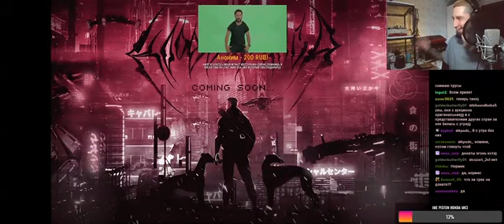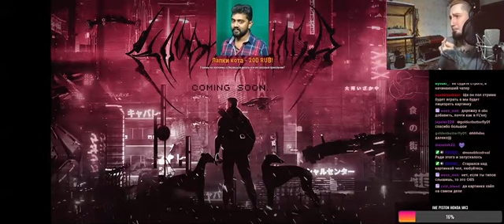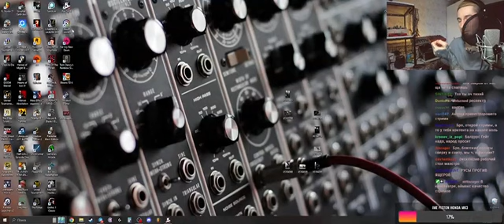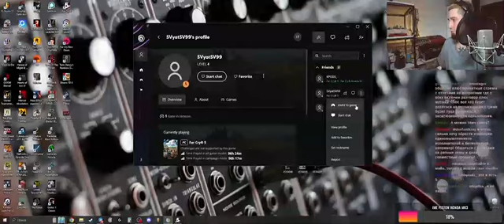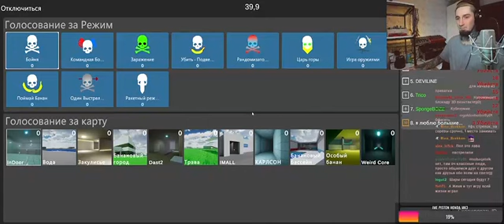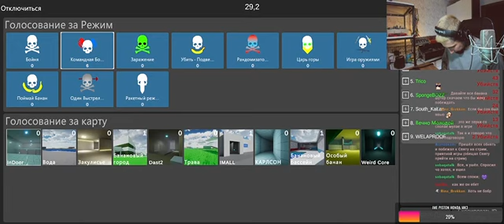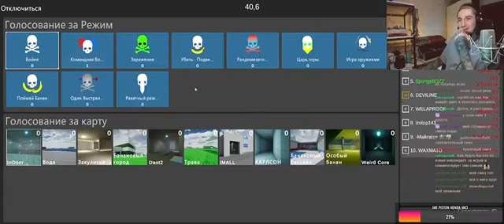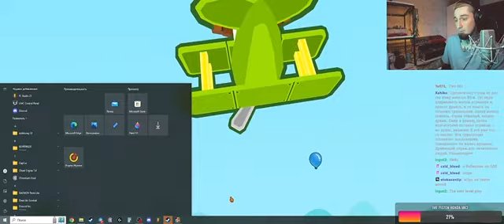кровь из носа (Bumble Beezy) эфир на твиче 16.04.2024